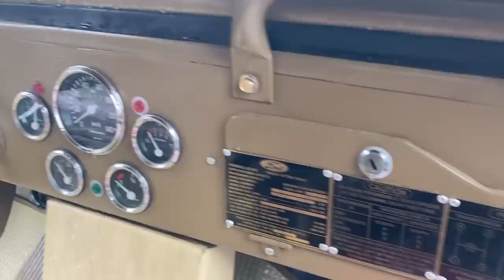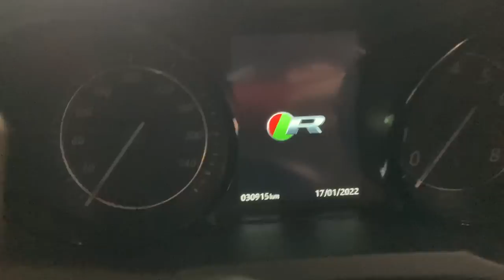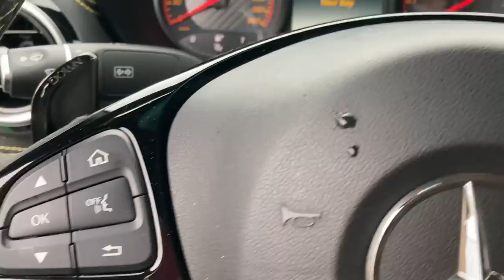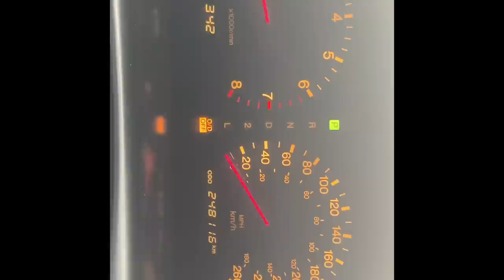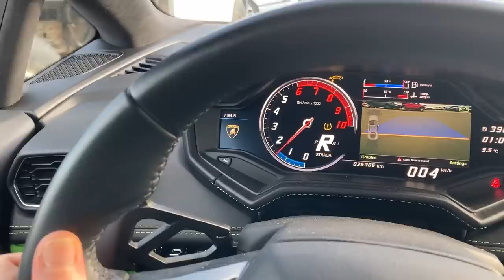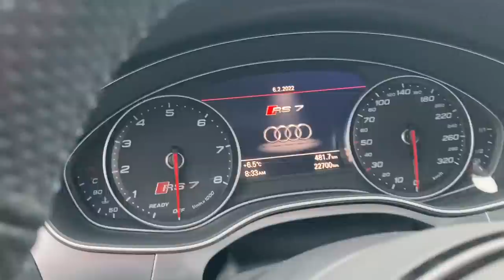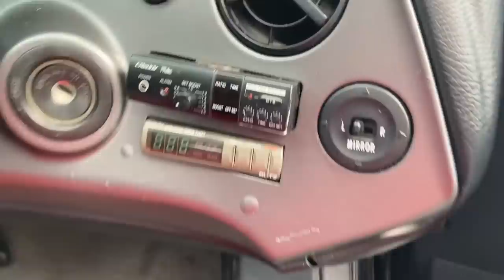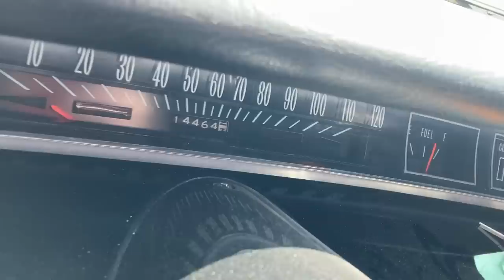Auction Cars S01E05 - The Most Stanced BMW In The World